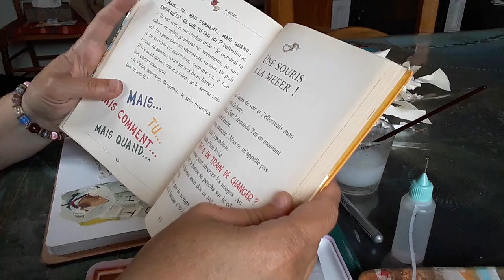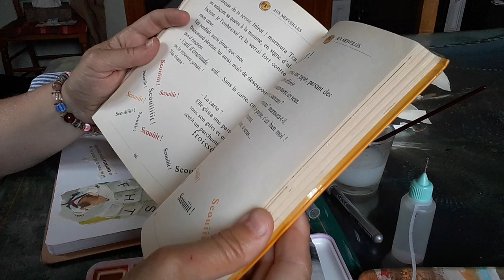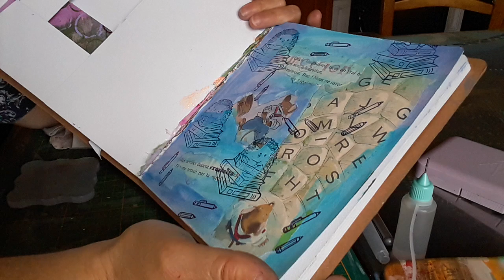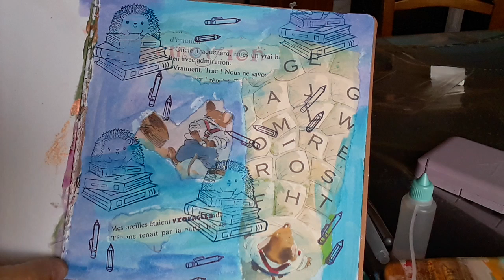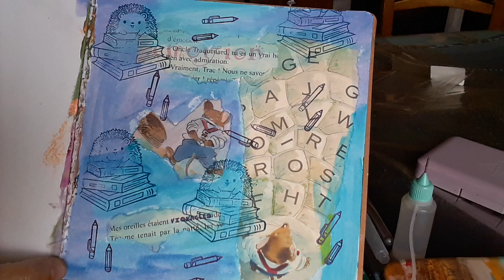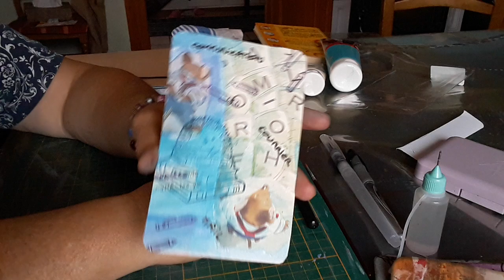Notre Oracle d'intuition ! carte N3.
▬▬▬▬▬▬▬▬▬▬▬ஜ❤❤❤ஜ▬▬▬▬▬▬▬▬▬▬▬▬
Comment faire pour créer son propre Oracle ! une vidéo spéciale qui regroupe deux de mes hobbies; le scrapbooking et la spiritualité !carte N3 la communication,